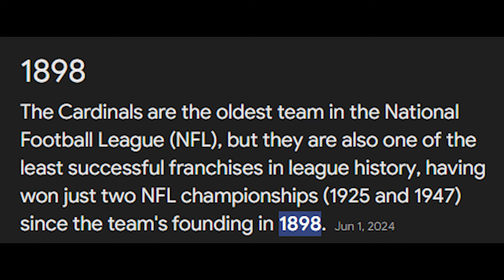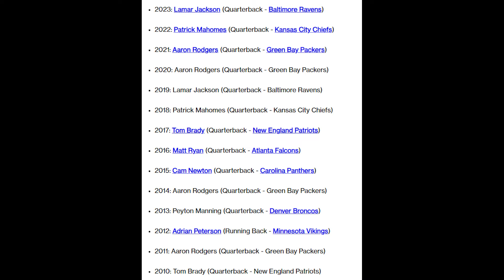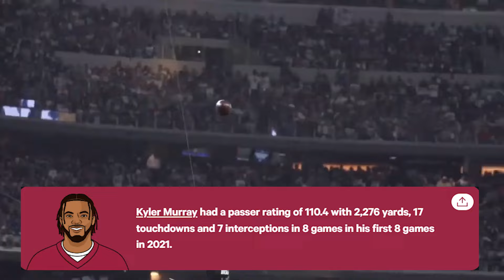Can Kyler Murray MAKE HISTORY And Become The Arizona Cardinals First MVP? 👀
The Arizona Cardinals are one of the most historically pathetic franchises in NFL history, as not only have they never won a Super Bowl, but they've also never had an MVP winner either. This franchise was founded back in 1898 and have arguably the least success in NFL history. Looking at the list of players who have won MVP in the last 20 years, we know it is practically a Quarterback award, meaning the if any player is going to bring it home, it's probably going to have to be Kyler Murray. He had an extraordinary start back in 2021 and was looked at as the favorite to win the award, but injury's caused him to miss time and lose all momentum. I think it's possible that he's a better player now and has a good chance at winning it sometime in the next 3-5 years, but let me know what you guys think down in the comment section below!